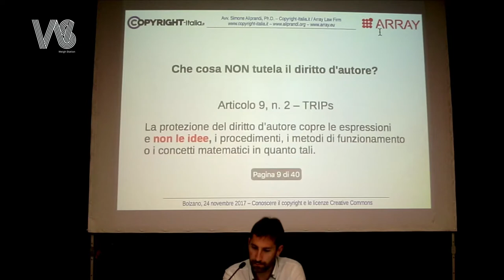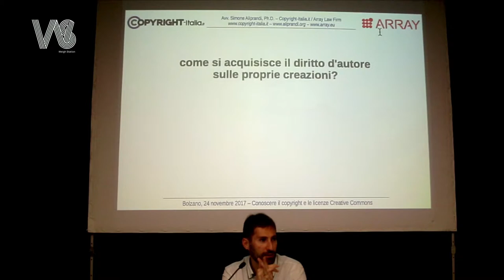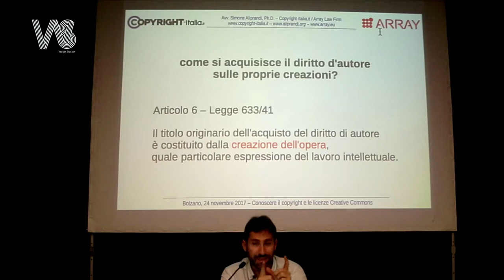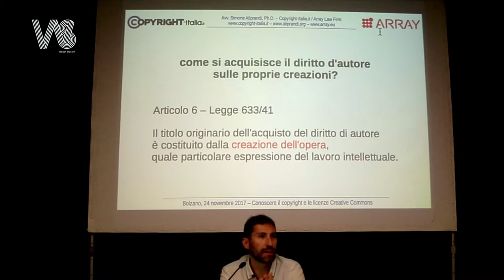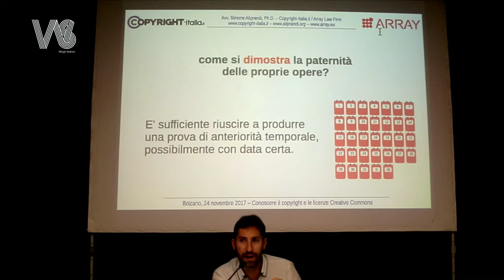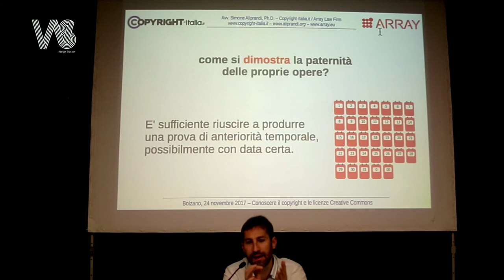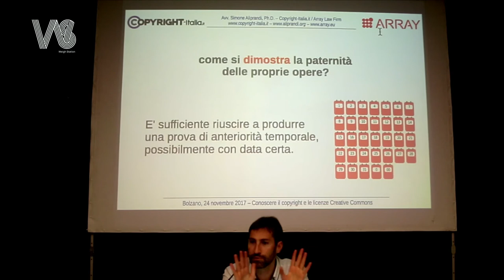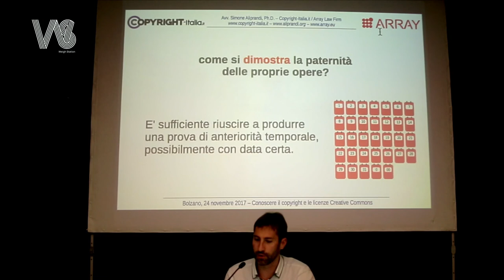Come si acquisisce il diritto d'autore (Bolzano, nov. 2017)